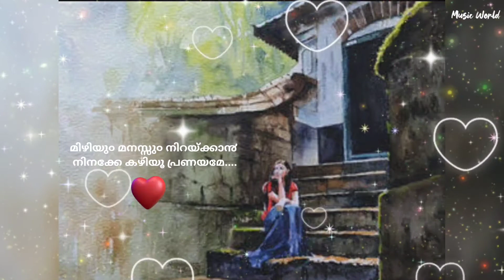Enthamme Chundathu❤️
Enthamme Chundathu Song❤️